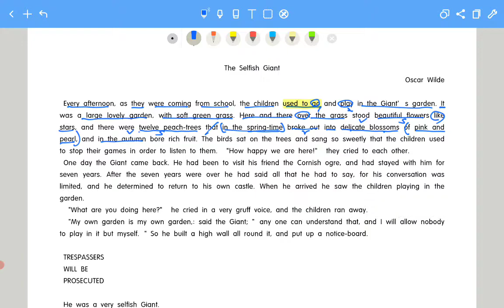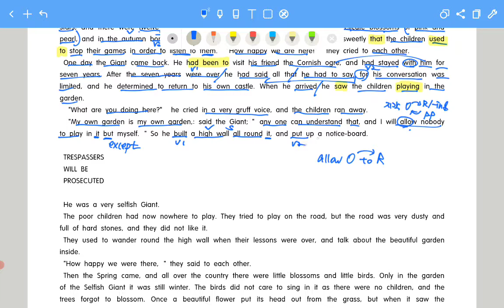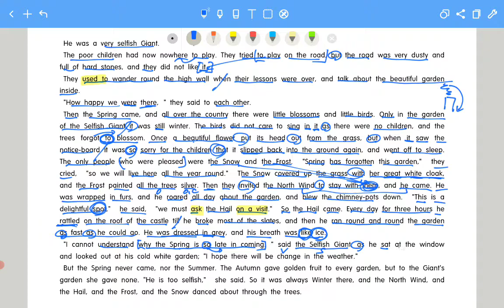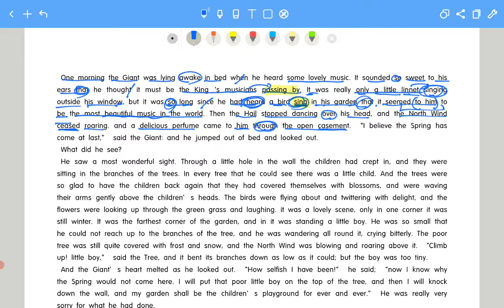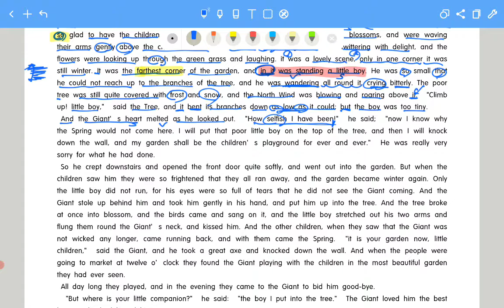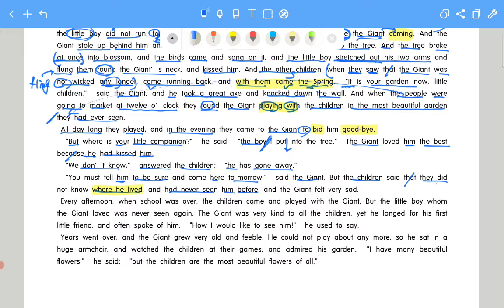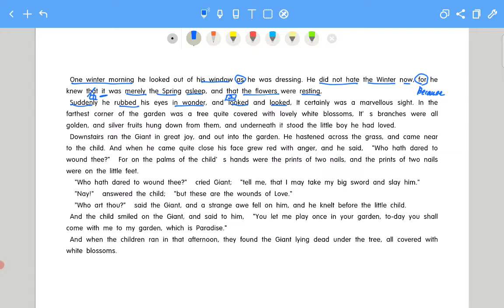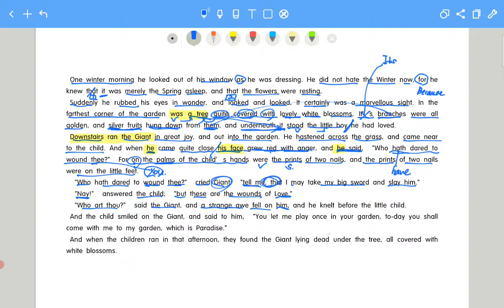selfish giant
영어 손지원